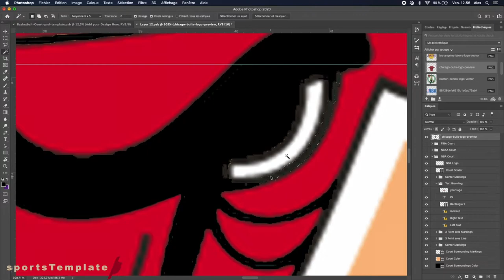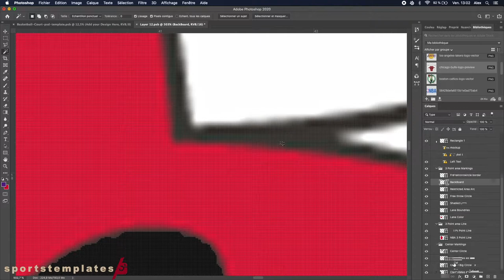Speed Art Ground Basketball / Basketball 2020 Photoshop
Ceci est le seul modèle de photoshop pour tout constructeur de terrain complet de basket-ball sur Internet. Montrez vos concepts et conceptions de terrain de basket à l'aide de cette maquette de photoshop réaliste avec un éclairage dynamique, des reflets et des ombres modifiables, ainsi que l'intégration d'un logo en un clic.